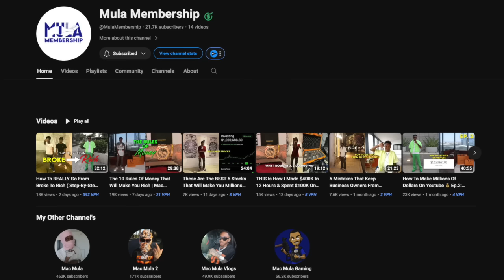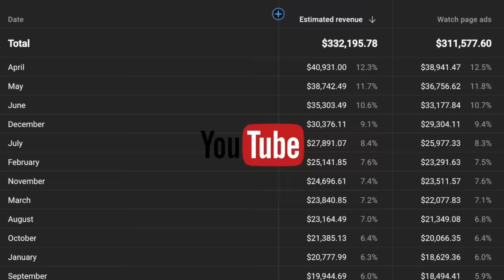HIS OPPS SHOT HIM IN THE HEAD 19 TIMES WITH A GLOCK AFTER THEY CHASED HIM DOWN! ( REACTION )